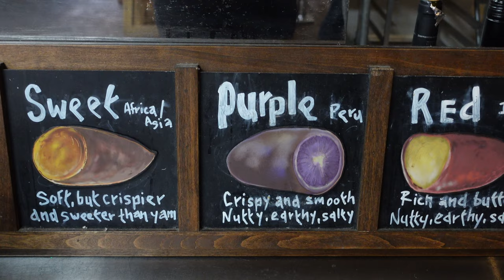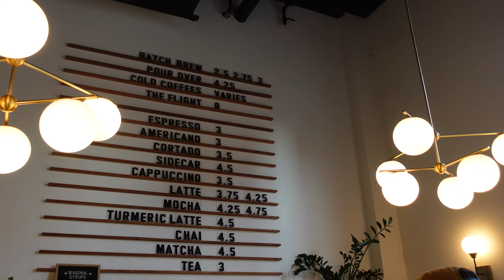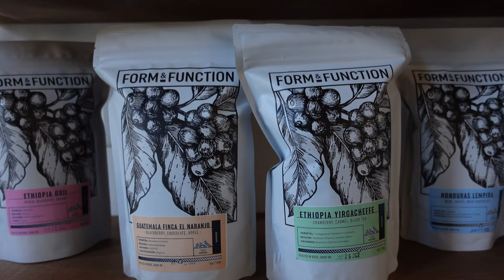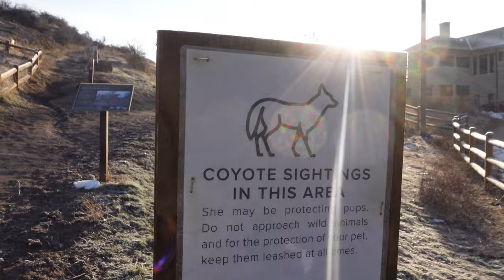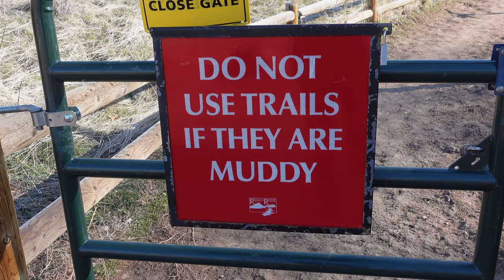BOISE VLOG: Weekend in Boise, Idaho | Hiking, Snowshoeing, and Finding the Best Coffee & Food!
We recently spent a weekend in Boise, Idaho! This vlog captures our favorite hikes, snowshoeing, and food + coffee recs!

(0:00) intro
(1:35) boise fry company
(2:44) camel back mountain
(4:38) downtown
(4:51) form and function
(5:22) table rock trail
(8:08) snowshoeing
(10:40) dutch bros.
(11:10) the wylder
(11:25) the district
(11:56) outro